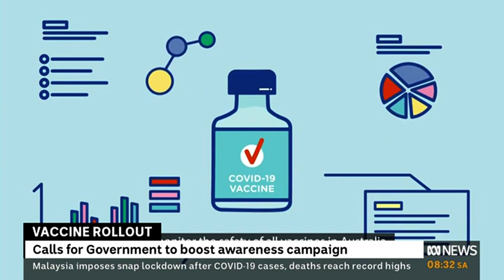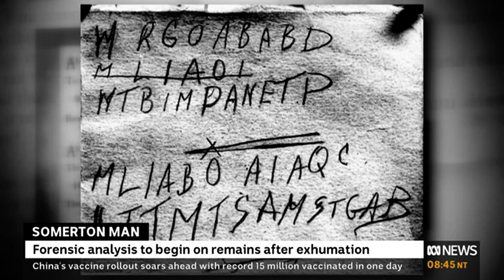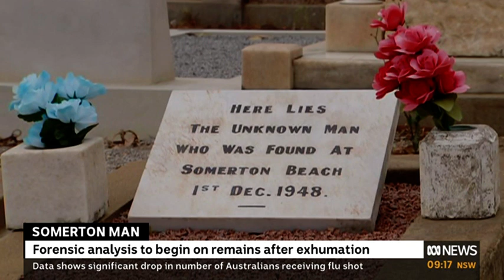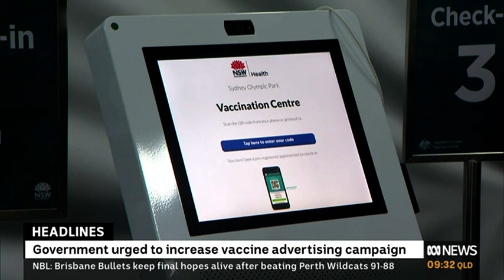Video 0520 0901ABC NEWSABC News Mornings